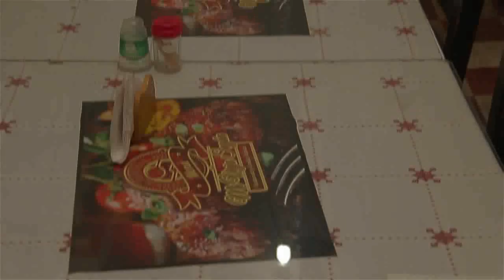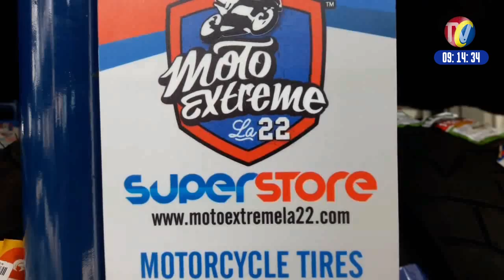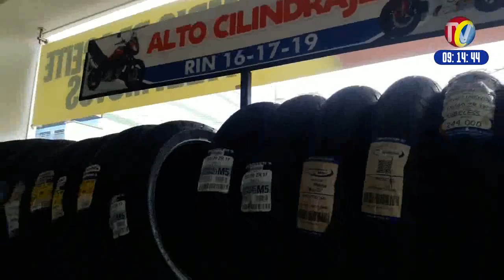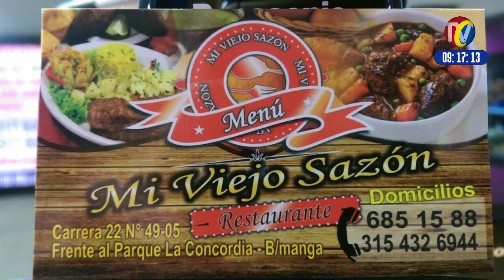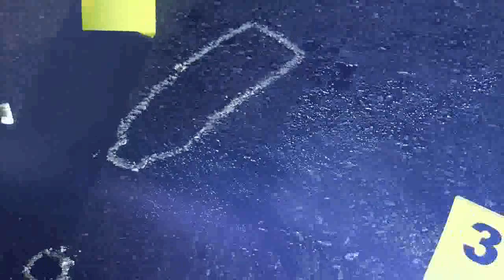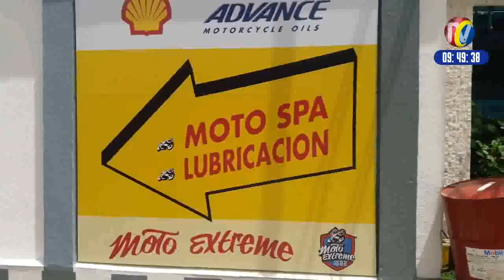IMPACTO Lunes 31 de Julio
01- Libertad, carretera, Hermandad es lo que habrá del 18 al 20 de agosto en el  PEREIRA BIKE WEEK
02- Calle 33 cra 24- Automovilista de Chevrolet Optra- Omitió Pare y Chocó Taxi que se Volcó por el IMPACTO
03- Este el  rata que roba las bolsas o paquetes de las motos  y carros de los Zapateros en el Sector de las peleterías
04- PARQUE DE LOS NIÑOS- Policía Sanciona con Nuevo Código de Policía a Dueños de Mascotas que No Tienen Póliza, Ni le Ponen Bozal, ni correa a sus Perros de Razas peligrosas
05- Agentes de Transito realizan Operativo contra PIRATAS y carros mal parqueados alrededores del parque García Rovira, Alrededores de la Gobernación
06- Ventas Ambulantes Invaden RECREOVÍA en la Cra  27 parque de los Niños- No acataron sugerencias y Policías los desalojó
07- JÓVENES Adolescentes practican Nueva Disciplina Deportiva en Barras que ellos mismos instalan en PARQUE DE LOS NIÑOS invitando a Jóvenes a Alejarse de las Drogas

08- Capturados 2 ratas cuando Huían con Moto AX100  Negra robada
09- Equipo de la Policía Nacional en la Final del Campeonato de Fútbol en las Palmas
10- BUCARAMANGA- Empresa de Seguridad SEVICOL Abusa de sus trabajadores y Ex trabajadores
11- Taxi Destruido por Camión de Ardisa y Buseta de LUSITANIA
12- Cra 27 Calle 45 mientras hacían AERÓBICOS, esta señora Fuma sin Importarle que perjudica a Deportistas